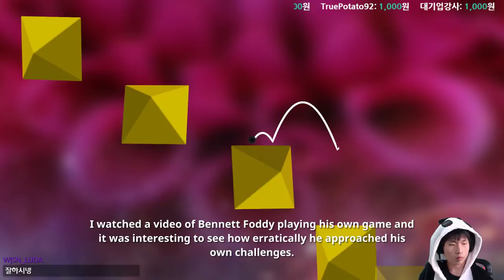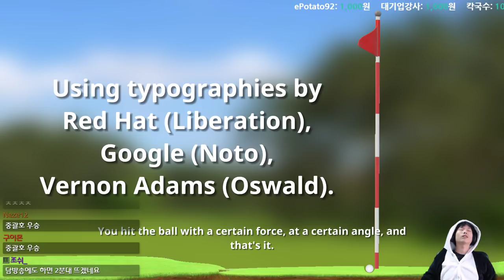{중괄호} Golfing Over It speedrun 3:23.166 {Golfing Over It with Alva Majo}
음청...힘드뤄...